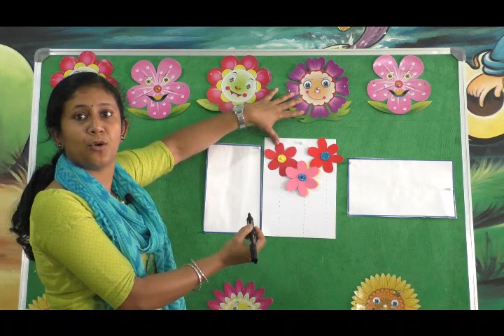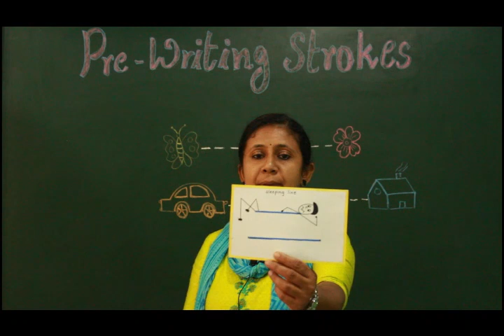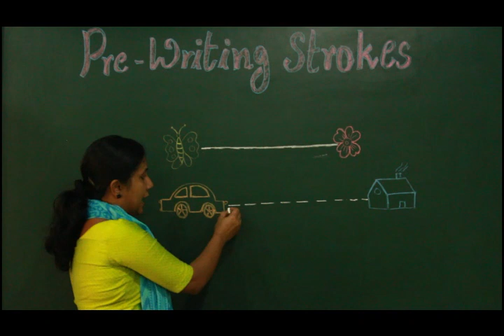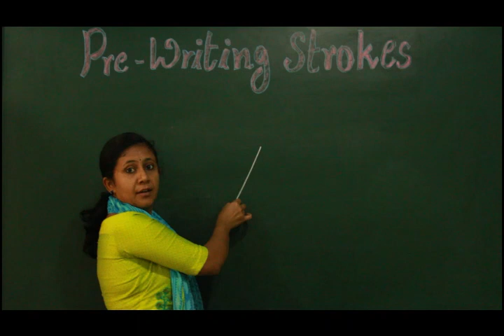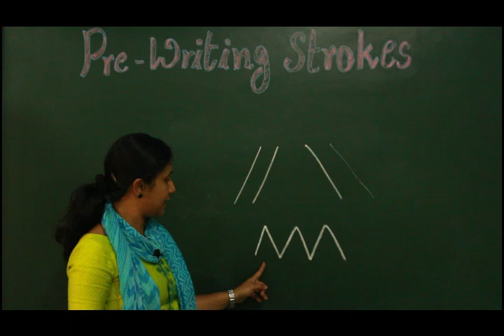Ms Sherin LKG pre writting strokes 15 6